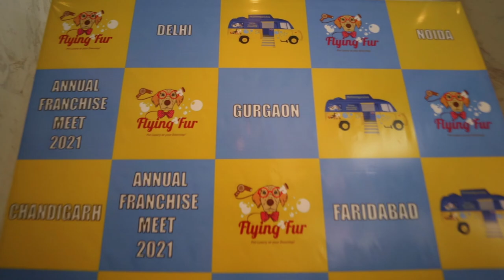Flying Fur India - India's Largest Mobile Grooming Chain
Our mobile salon is equipped with hot and cold running water for a comfortable bathing experience, heat and air for easy drying, a full size tub, and an adjustable grooming table. We provide personal, uninterrupted attention for you and your pet in a quiet, stress-free setting. Our mobile salon offers a safe, sanitary and healthy environment where pets are never put in crates or cages. A mobile salon is perfect for senior pets, pets that experience car sickness, or suffer separation anxiety. All our mobile vans are fully cleaned and sanitized after each service to ensure complete safety and proper hygiene.
With more than 6 franchised mobile grooming vans, our franchise family is growing bigger every month! All our franchisees believe in the same set of values as we do - your pet deserves the best!
All our franchisees have been running profitably and most of them have multiple vans in their fleet. With franchisees in Delhi NCR, Chandigarh & Mumbai we hope to bring the convenience of Flying Fur to every city very soon!